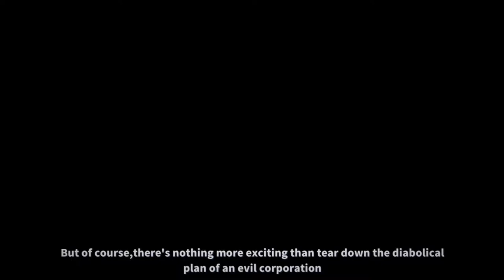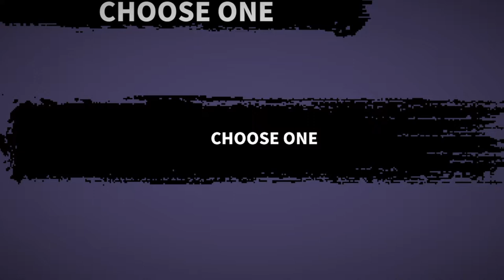1st Ian-pressions with Insane Ian - I Am The Hero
Taken from my live stream on Nov 29th. My first impressions of the new beat-em-up, I Am The Hero on PS4